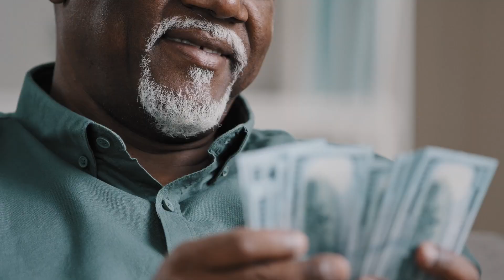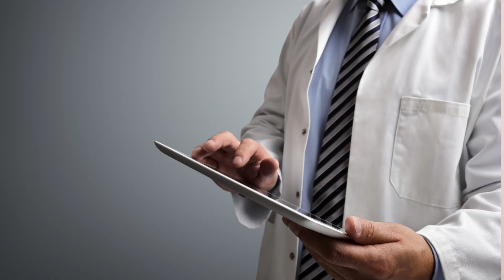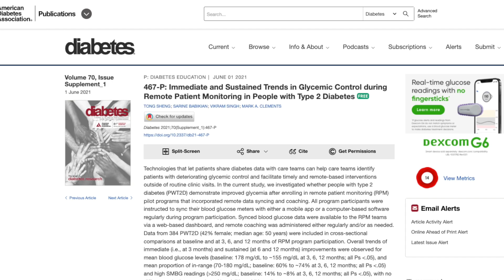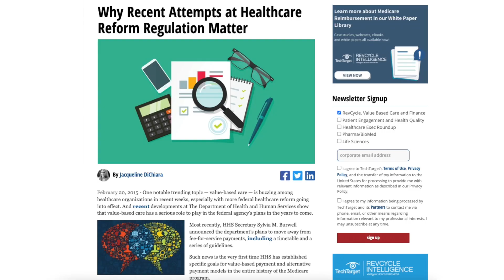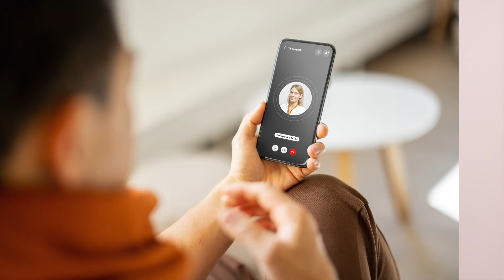Can you grow a Medical Practice during economic uncertainty?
Here are easy ways you can do today to grow your Medical Practice.
Even in the middle of a recession...

Register for our upcoming FREE Virtual Care Services Webinar
Discover our VALUE Framework anyone can use to grow your practice revenue while providing the best patient care